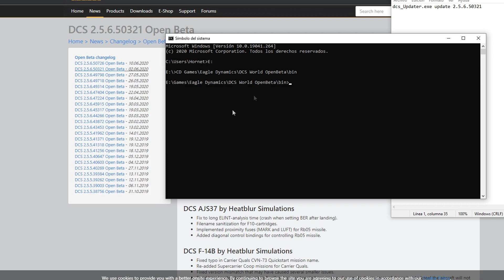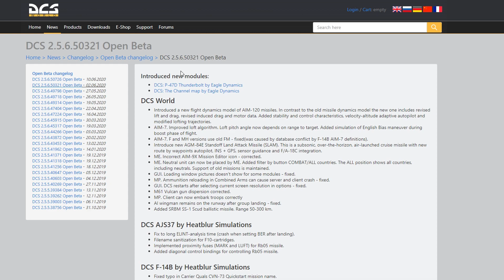DCS World: como hacer rollback.